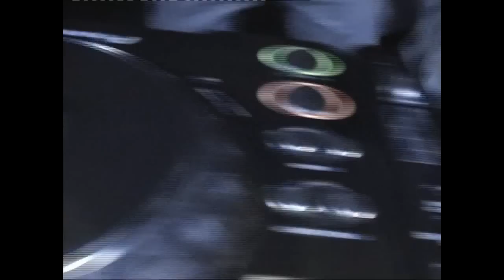Dj Vinjay @ Ministry Of Sound London_part1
A great tech-house session by top italian emerging dj, Vinjay.
Here you can see his performance at Ministry Of Sound (London)- 3rd December 2009.
The crowd was very crazy.
Vinjay is the national winner of Movida Corona Contest Italy,the leading house dj-producer competition supported by Mtv & Corona Extra.
And during the Grand European Final @ Ministry Of Sound he is placed at the 3rd position in Europe as best emerging house dj.